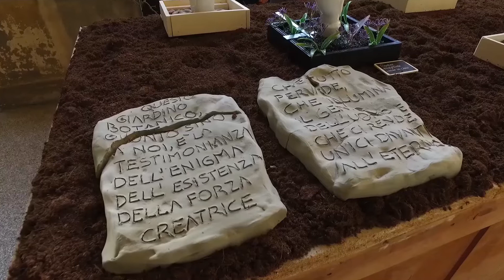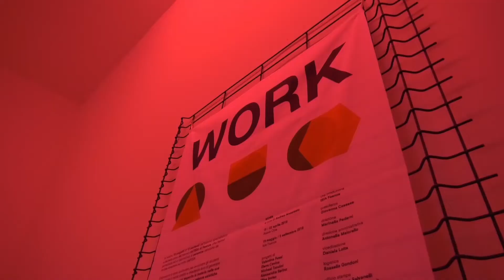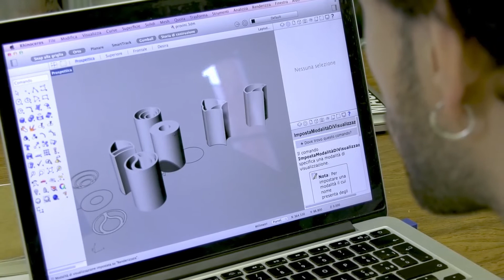Faenza - ISIA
ISIA - Istituto Superiore per le Industrie Artistiche di Faenza (Emilia-Romagna).